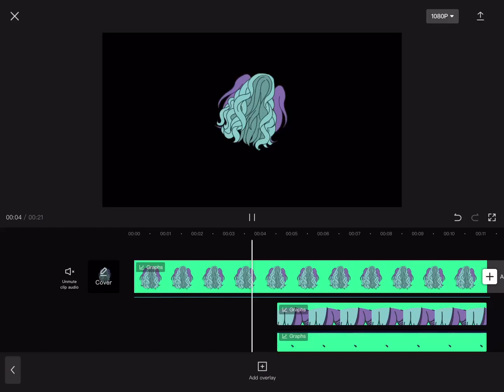WIP!!! (i’ll post this friday night or saturday!)